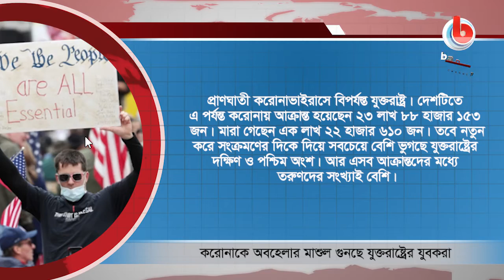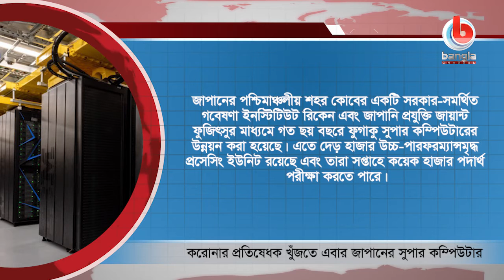News Flash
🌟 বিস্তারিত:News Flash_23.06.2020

🌟  আমাদের কথা:
সব সময় দেশ-বিদেশের নিত্য নতুন খবরা খবর সবার আগে পেতে এখানে ক্লিক করে আমাদের YouTube চ্যানেলটি সাবস্কাইব করে রাখুন আর পাশে থাকা 🔔 বাটনটি বাজিয়ে দিন। আমাদের সাথে থাকার জন্য আপনাকে অসংখ্য ধন্যবাদ ।

🌟  যোগাযোগের ঠিকানা:
Bangla Channel